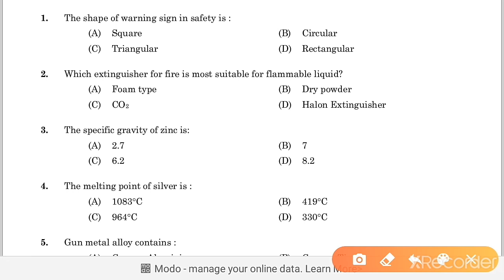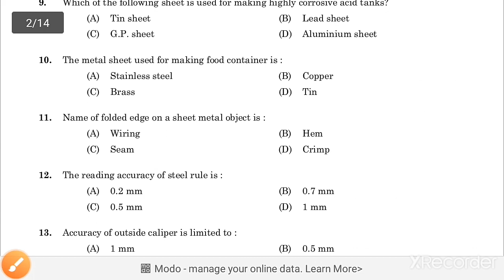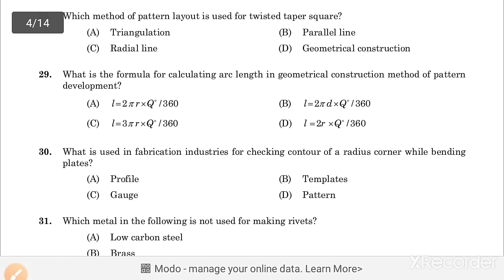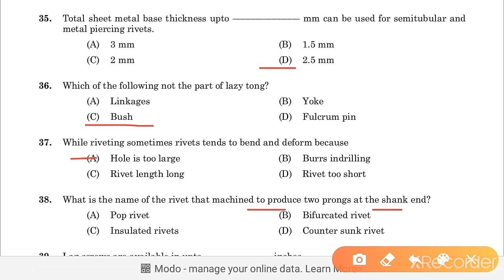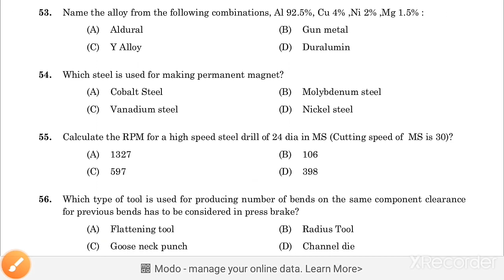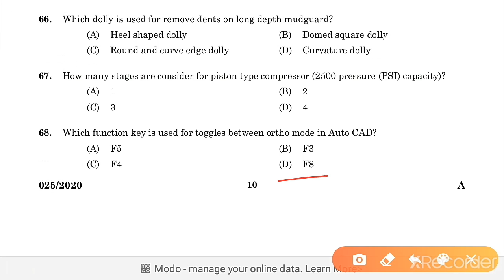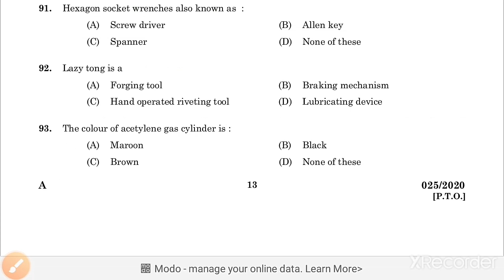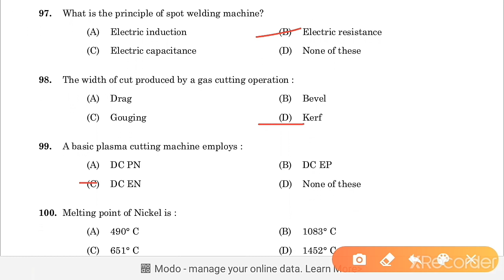JI SHEET METAL PROVISIONAL ANSWER KEY.|| DAILY 10